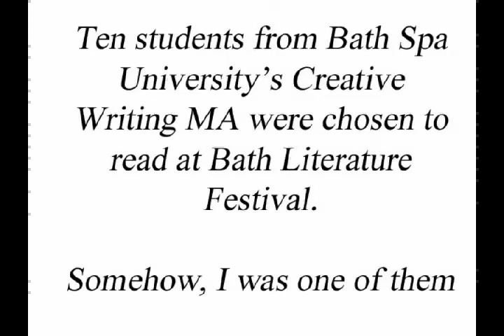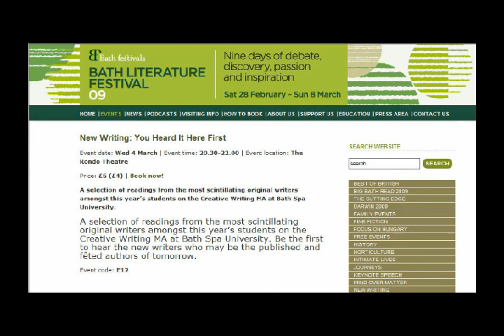Heather Malcolm reads at Bath Literature Festival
Each year, ten students from Bath Spa University get to read at Bath Literature Festival. Here is my effort.